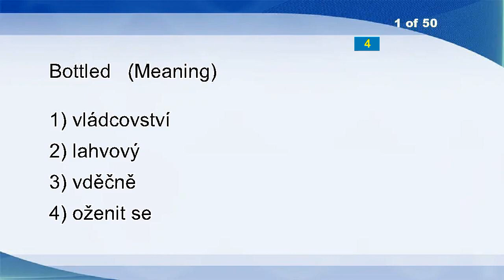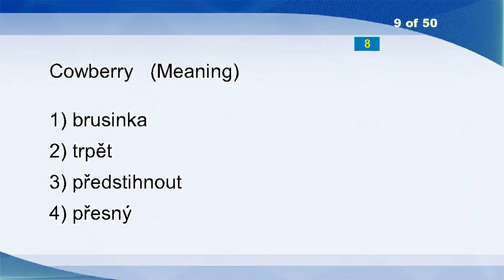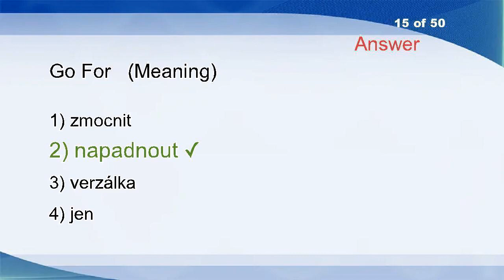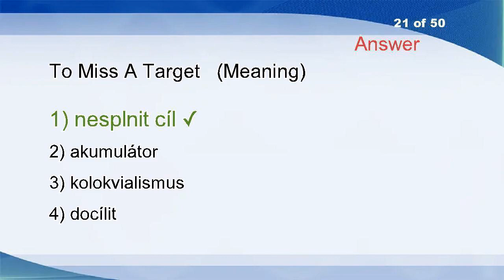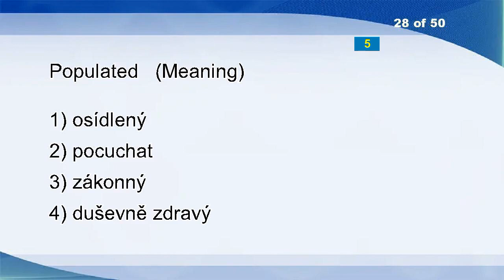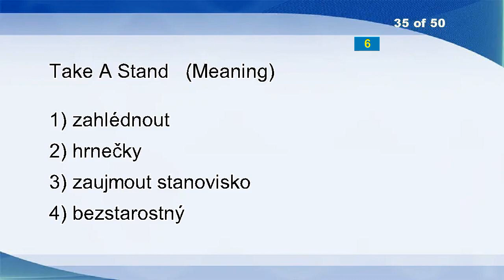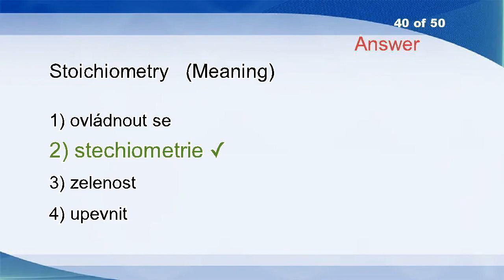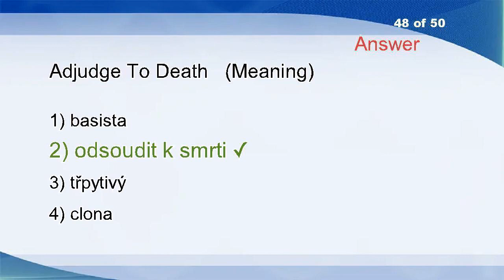English Czech Vocabulary Word Power Test 2247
Bottled
Odd
Desire
Cabdriver
Globe
Defines
Invariably
Zit
Cowberry
Distort
Hydrographical
Moronic
Intractable
Unspecific
Go For
Grape Sugar
Acute Angle
Villains
Lead
Going-over
To Miss A Target
Grab
Capt.
Rightist
Total Dose
Fraction
Profess
Populated
Sloven
You Do Not Have
Travel Cost Method
Bogle
Compromising
Archipelagoes
Take A Stand
Hothouse
Niggled
Amniocentesis
Pointless
Stoichiometry
Raw
Killjoy
Guncotton
Aggregate Supply
Heliostat
Docent
Grant
Adjudge To Death
Pay-off
Composedly